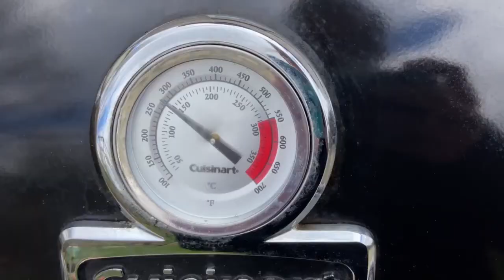BBQ Beef Brisket